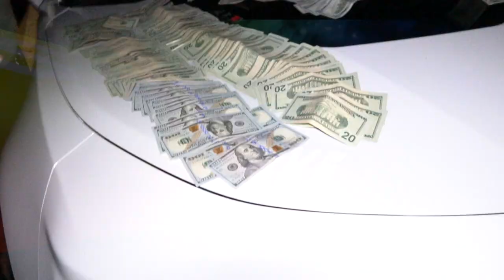TURBO B18 CIVIC VS CAMARO ZL1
HELP ME MAKE BETTER VIDEOS FOR YALL COMMENT WHAT YALL WANT TO SEE Thanks for watching hope you like my videos like an a subscribe it go's a long way or comment to let me know how i'm doing or let me know a what y'all want to see next

                                  THE FULLSPEED CREW
instagram: @fullspeedperformance | @nachovtec_productionz | @trininickk

camaro zl1
turbo b18
turbo civic
ls3 ls1